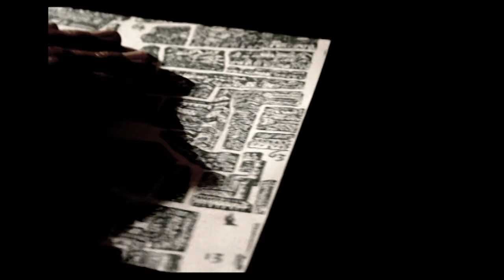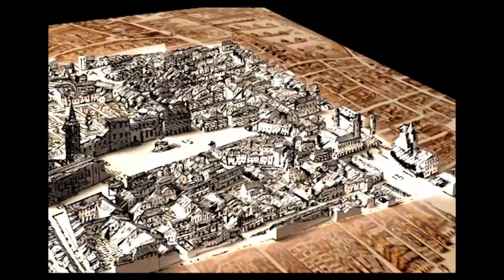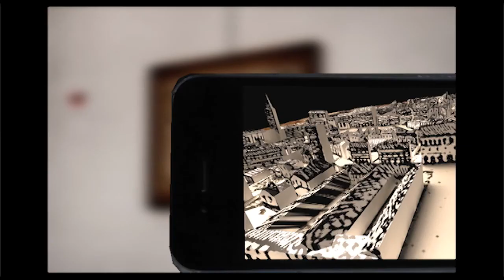TESI _ Carta Ferretti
Tesi, Unicam Scuola di Architettura magistrale Ascoli Piceno.

Progetto di Comunicazione per la Valorizzazione dei Beni Culturali. Applicazioni di Realtà Aumentata per una cronostoria 3d: Piazza Arringo ad Ascoli Piceno

PARTE_1 Carta Ferretti

Location: Ascoli Piceno_Piazza Arringo

Software utilizzati:
Autodesk ImageModeler 2009, Autodesk 3dsmax 2011, Adobe Premiere Pro CS5,  riprese Canon EOS 450 d + EOS Camera Movie Record

laureandi: Jonathan Sileoni, Danilo Spinozzi.

mail.